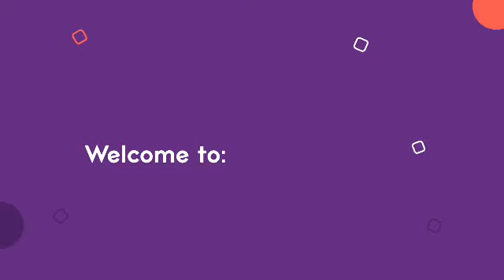DAILY MORNING PRAYER FEBRUARY DAY11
May you have a blessed day.
By: Ven E. A Adewole.

CONTENT:
0:00 - introduction to prayer day
0:09 - Prayers
7:21 - End of prayers

God is good to follow.